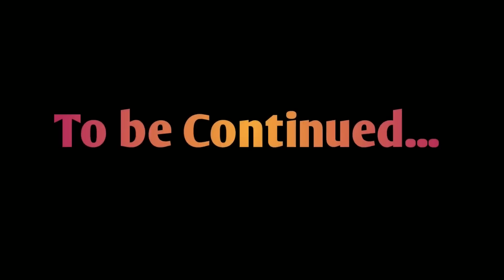ਪਿਆਰ ਚ ਧੋਖਾ Full movie new punjabi 2024 punjabi short movie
Video Title :- ਪਿਆਰ ਚ ਧੋਖਾ  Full movie new punjabi 2022

Director-💽
        Kirat Bhutal

                                                                                                                                                     D.O.P.🎥
      Kirat Bhutal
                                                                                                                                                       Editing
         Kirat Bhutal
                                                                                                                                                 📑Writter - K.J Singh

Special thanks. Team all brother